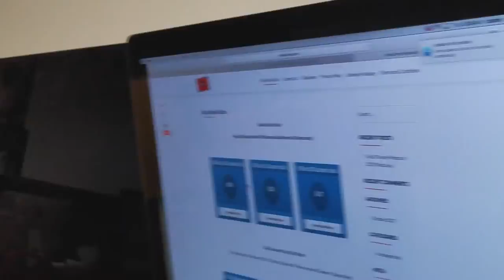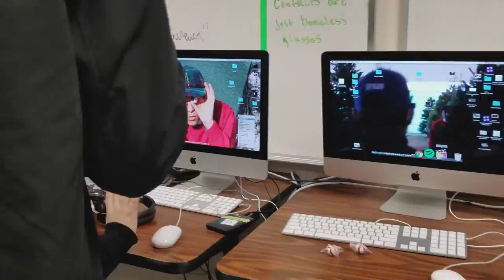Murray Christmas - Behind the Scenes - Uplift Williams Preparatory Winter 2017